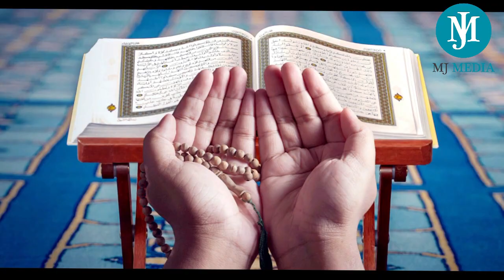নবী ইদ্রিস আঃ এর বেহেশতে যাওয়ার অলৌকিক ঘটনা! ও আল্লাহর কুদরত। Mj Media 0.1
𝐄𝐯𝐞𝐫𝐲𝐝𝐚𝐲 𝐍𝐞𝐰  ❦★𝙈𝙅 𝙈𝙀𝘿𝙄𝘼 0.1 ★𝐏𝐫𝐞𝐬𝐞𝐭𝐬 𝐎𝐟  𝐀𝐫𝐞 𝐔𝐩𝐥𝐨𝐚𝐝𝐞𝐝 𝐢𝐧 𝐎𝐮𝐫 𝐂𝐡𝐚𝐧𝐧𝐞𝐥.

-You can NOT sell the music anywher

- You can NOT remix the music without the author's

consent

 - You can NOT use third-party software to download the video/track, always use our download links Our Music is free to use for independent Creators on YouTube

 - before using the song always remember to check the video description as well as to credit the Artist track and Islamic music. Information how to credit the artist of song can be found in each video description. ⚠️

video credit :